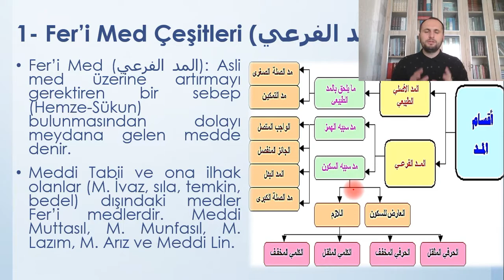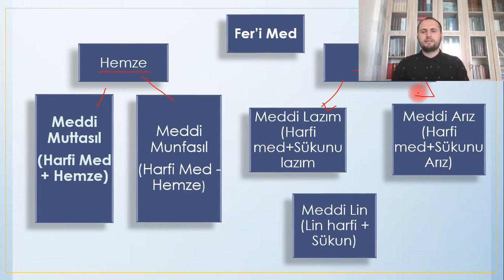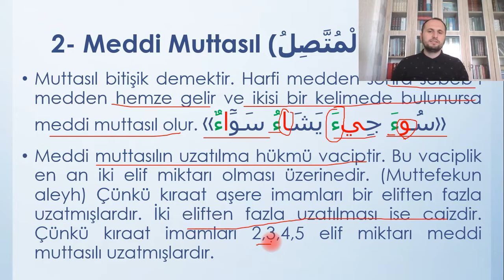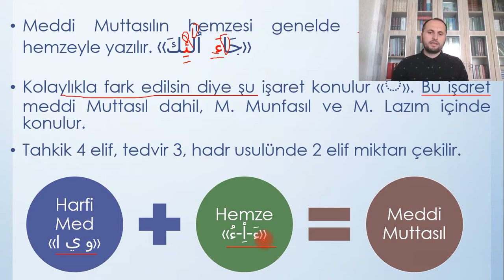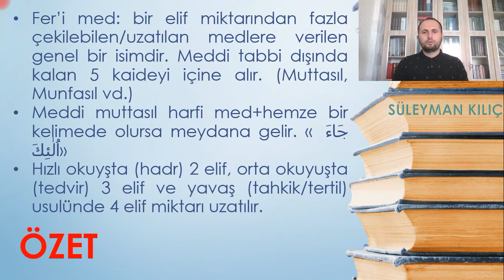8. Meddi Muttasıl (Fer'i Med-1)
Harfi medden sonra sebebi medden hemze gelir ve ikisi bir kelimede bulunursa meddi muttasıl olur.

Meddi muttasılın hükmü vaciptir.

                         Tahkik (yavaş okuma) usulünde 4 elif miktarı uzatılır.

                Tedvir (orta okuma) usulünde 3 elif miktarı uzatılır.

         Hadr (hızlı okuma) usulünde 2 elif miktarı uzatılır.